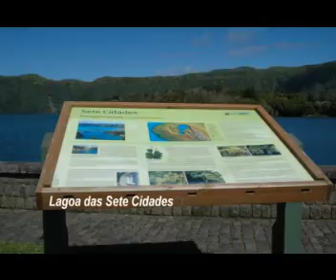S. Miguel - Açores / Azores Islands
Ilha de São Miguel - Ponta Delgada e Lagoas.